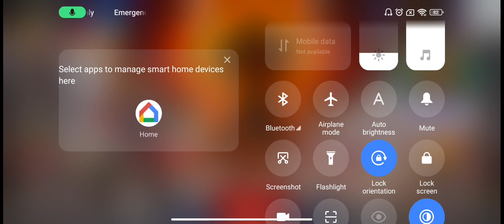I kept laughing at this one joke